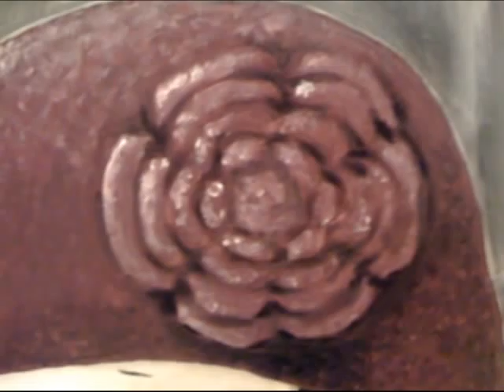Speed Painting - Frozen Rose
Speed Painting by EsToc (23)